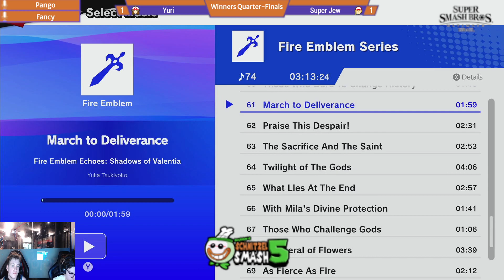PSS5: Yuri vs Super Jew (Winners Semi-Finals)